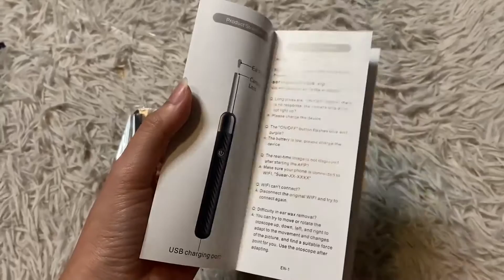Ear Wax Removal, Ear Cleaner with Camera, Ear Wax Removal